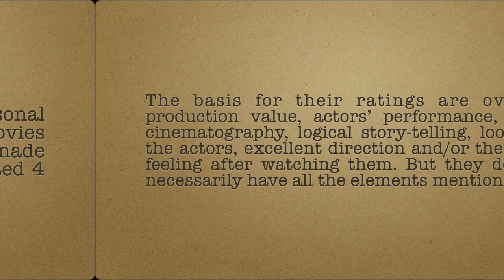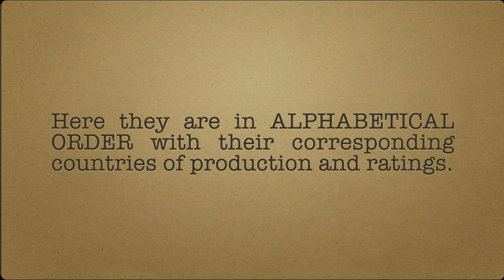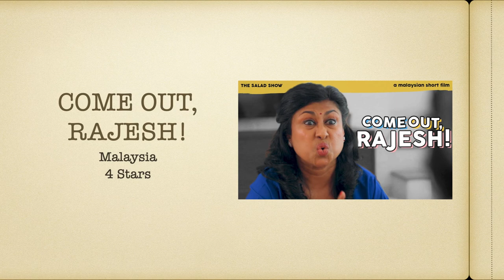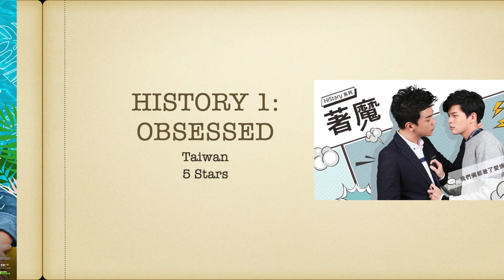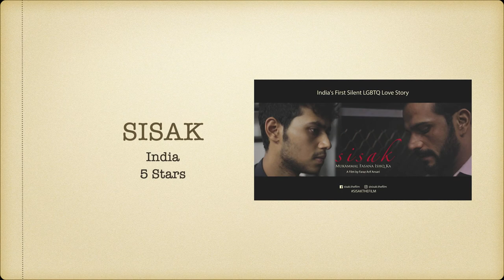My 27 Best Asian Boy/Gay-Love & LGBTQ+ Series/Movies Watched from January 1 to March 31, 2021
These are my 27 best Asian boy/gay-love & LGBTQ+ series/movies that I watched from January 1 to March 31, 2021. Let me just stress that these are my personal choices. We may differ in choices but these are mine and mine alone.